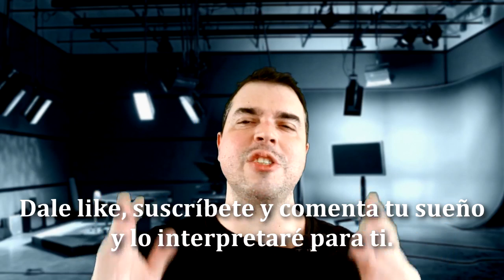Soñar con Desmayarse o que un familiar se desmaya en un Sueño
Qué significa Soñar con Desmayarse o  que un familiar se desmaya en un Sueño?

Un desmayo representa una pérdida repentina de la conciencia donde , la persona se siente débil e inestable por un corto período de tiempo y que casi siempre termina en una caída de quien lo sufre.
Sin embargo, los sueños sobre desmayos y desmayarse no son muy comunes, y cuando ocurren, suelen representar un mensaje importante ya que soñar con desmayarse suele indicar que estás albergando algunas emociones fuertes con las que no quieres lidiar en este instante, o que hay algunas cosas que no quieres enfrentar en este momento.
La persona que tiene un sueño sobre desmayarse es posible que se sienta abrumada y presionado por estar evitando resolver algunos asuntos, y es eso lo que se manifiesta en un sueño con un desmayo.
Cuando en nuestro sueño vemos que un familiar se desmaya o que un conocido termina desmayándose, puede ser porque nosotros vemos que esa persona tal vez no está haciendo algo de una manera diferente a la que nosotros creemos. Tal vez le hemos dado consejo a esa persona muchas veces, pero ella insiste en no prestarnos atención y por eso vemos a este familiar o a este conocido desmayándose en un sueño.
Nuestra mente es sabia, y este sueño es una invitación a lidiar con eso que hemos querido ignorar antes de perder el control o la conciencia como en un desmayo.